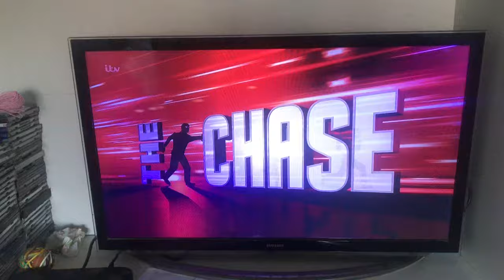The Chase Proudly Sponsored By Gala Bingo. 6/8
In This Ident The Governess Is Seeing Some Snakes.